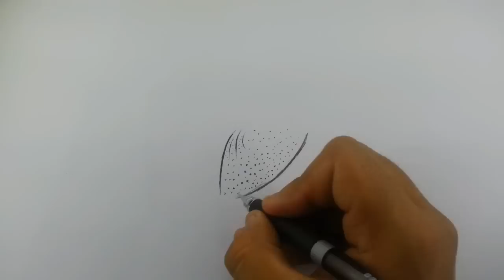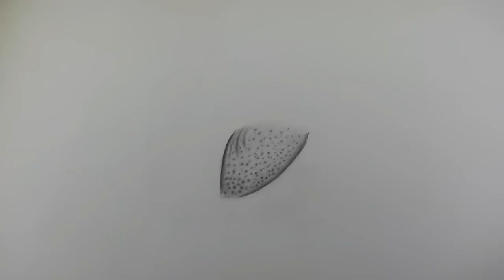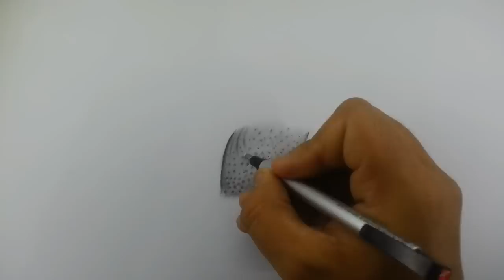How to draw Realistic Skin Texture & Pores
In this tutorial I will show you how to Draw Realistic Skin pores, Textures & Wrinkles.
You will learn how to Draw Realistic Skin pores, Textures & Wrinkles step by step in an easy way by also learning what to do & what not to do when it comes to how to Draw Realistic Skin pores, Textures & Wrinkles .

I hope these tips will help you save some money

 Thumbs up for more drawing & life hack tutorials! 👍

A lot of you guys requested a video (on my instagram) about how i draw Realistic Skin pores and Skin Texture,  because you always have problems with making realistic skin & skin textures and pores, so i decided to make a video on "how to Draw Realistic Skin pores, Textures & Wrinkles ", I hope by showing you my way of how to Draw Realistic Skin pores, Textures & Wrinkles will help you improve your art drawings!  These are only my ways how I do it, there is no really right or wrong!
if you want to see more drawing  and life-hack tutorials!
 I would love to show you more things you might be doing wrong when it comes to drawing or just give you some general tips on drawing so you can get better at it!
I'm an expert in drawing and i always have some new tips and tricks to improve your drawing or sketching.

If you want to learn how to make a MICRO TORTILLON step by step in an easy way, I already have an art drawing tutorial that I posted just recently!

If you want to learn how to make TOMBOW MONO ZERO ERASER at home easily step by step with an empty marker and eraser, I also have a video tutorial.

MATERIALS USED
- Craft Knife/ Hobby Knife
- Mechanical pencil (with 2mm HB leads) for shading
- Tombow Mono Zero eraser
- Micro Blending Stumps
- Dry Brushes

~ ALI HAIDER REHMAN

♫ MUSIC ♪